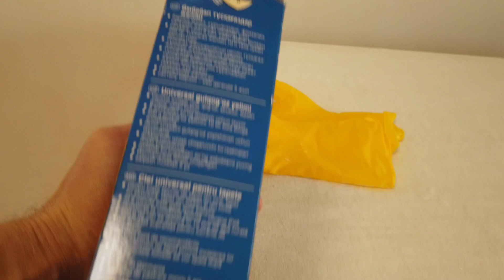Эконом ремонт квартиры в Ташкенте! Поклейка обоев!ВЛОГ! Alo Tashkent!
Эконом ремонт квартиры в Ташкенте Сергелийский район.
ВЛОГ! Alo Tashkent. Поклеили обои! Ремонт квартиры в Ташкенте! Сергелийский район!